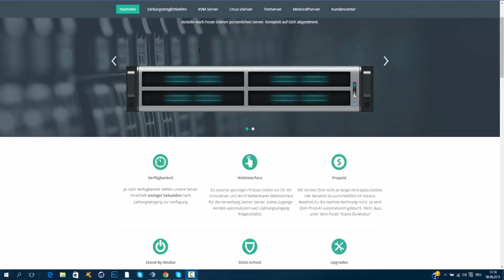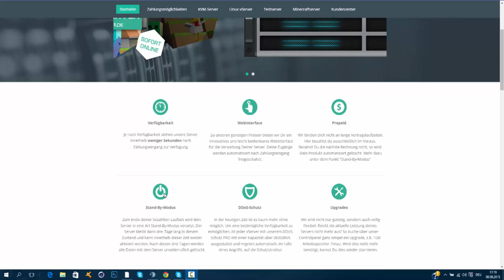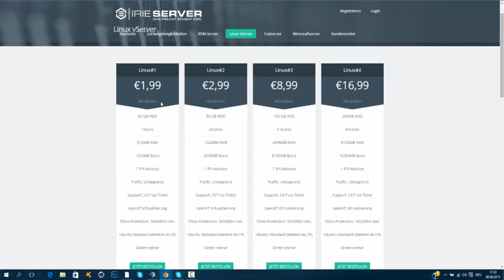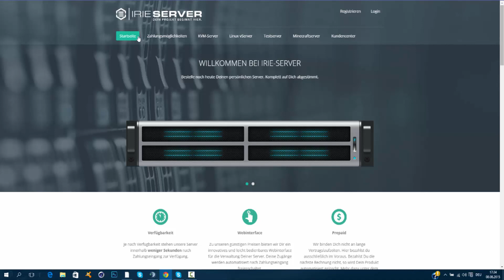Irie.ovh Vorstellung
»»♦BESCHREIBUNG♦««
▼Schaffen wir 20 Likes?▼
•Skype•
♐ mistercandymann
•PSN•
♐ Timsteffen123456
•Mit dabei•
♐ Manuel Neuer
•Minecraft•
♐Server: BrightBlueMC
♐Texturenpack: Mein Eigenes
•Minecraft Server mieten•
•UNTERSTÜTZEN•
•Musik Quelle•

•NCS•

•Trap City•

•Trap Nation•